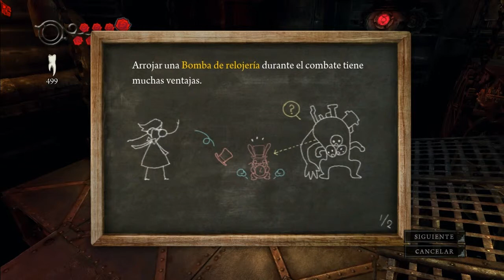Alice Madness Returns Gameplay Español